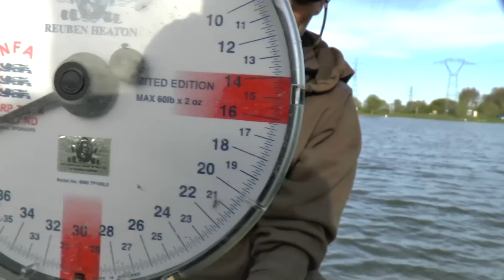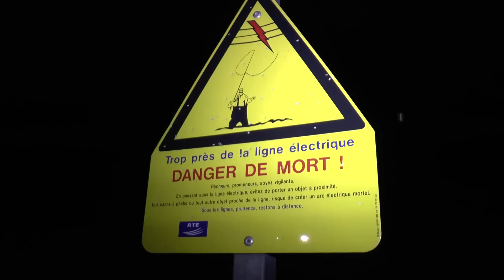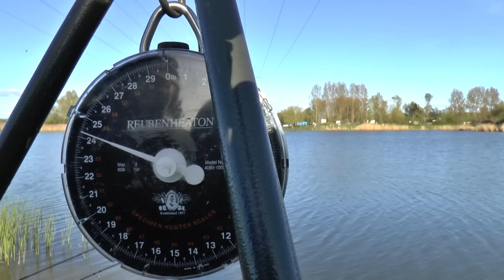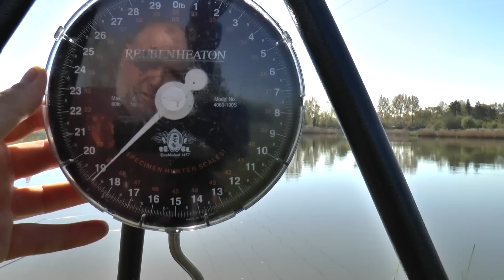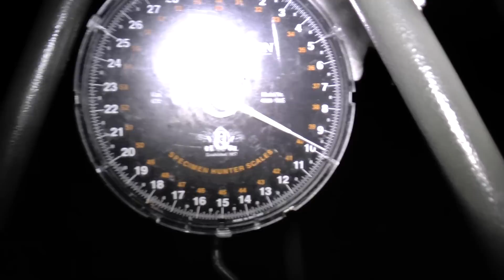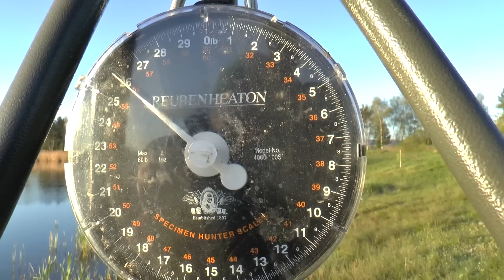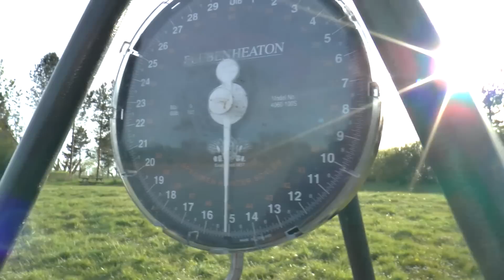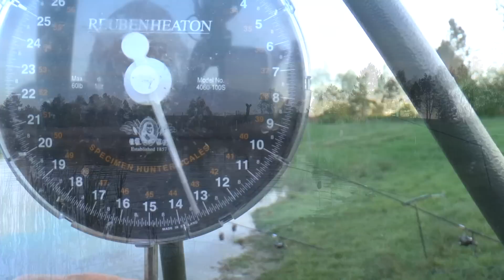*** Carp Fishing ***👌Carpheadbangers At Jonquoy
Well am happy to show you all my trip to JonQuoy in France Carpheadbangers. a week with a few friends. just enjoying at bit of real fishing.
Once again its all about the laughs. Enjoy Carpheadbangers.
You Can also catch me up on Facebook, Twitter, Instagram.